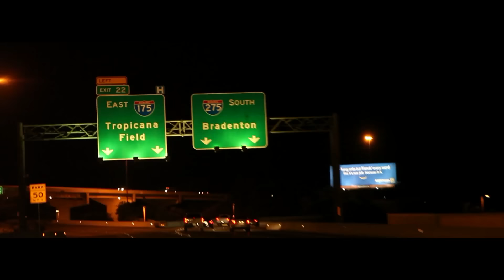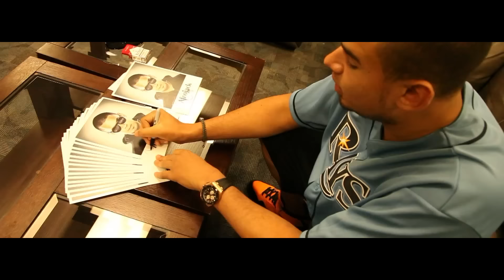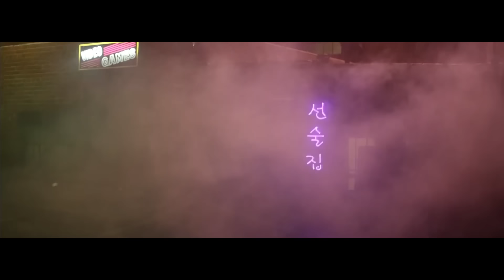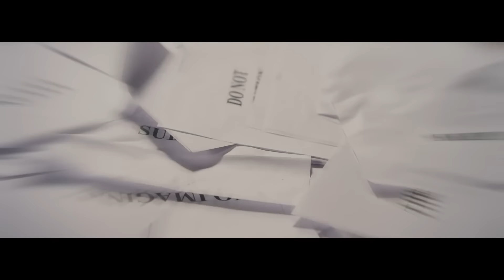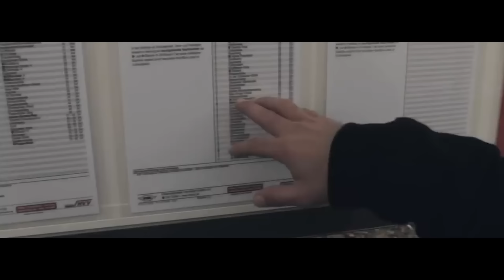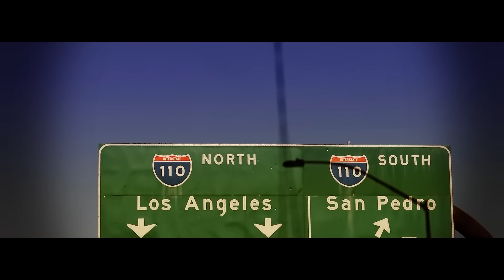Tiësto, KSHMR, Afrojack, Tujamo, Don Diablo, Nicky Romero | Spinnin' Records Classic Hits Mix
We're very excited to share this special mix that we made to honor our most loyal fans: the Spinnin' Classics Mix! In this mix we've compiled 60 minutes of the best Spinnin' Classic hits with all the artists and tracks you love like 'Tsunami', 'Toulouse', 'Booyah' and more. Join us on this special trip down memory lane!

Tracklist:
[00:00:45] 1. DVBBS & Borgeous - Tsunami
[00:04:11] 2. Hardwell & KSHMR - Power
[00:08:00] 3. Dimitri Vegas, MOGUAI & Like Mike - Mammoth
[00:11:43] 4. Afrojack - Rock The House
[00:16:48] 5. Tujamo - Booty Bounce
[00:20:09] 6. Tiësto & KSHMR feat. Vassy - Secrets
[00:24:06] 7. TJR & VINAI - Bounce Generation
[00:27:20] 8. Martin Solveig & GTA - Intoxicated
[00:30:44] 9. Zonderling - Tunnel Vision (Don Diablo Edit)
[00:34:27] 14. Oliver Heldens - Gecko
[00:37:46] 10. R3HAB & DEORRO - Flashlight
[00:40:50] 11. Nicky Romero - Toulouse
[00:45:20] 12. Jauz and Ephwurd - Rock The Party
[00:48:39] 13. Tiësto & Don Diablo - Chemicals (feat. Thomas Troelsen)
[00:52:31] 15. Showtek Feat. We Are Loud & Sonny Wilson - Booyah
[00:56:52] 16. Calvin Harris & R3hab - Burnin'